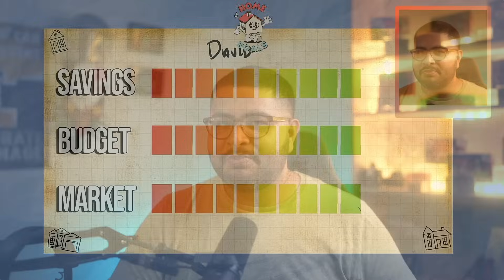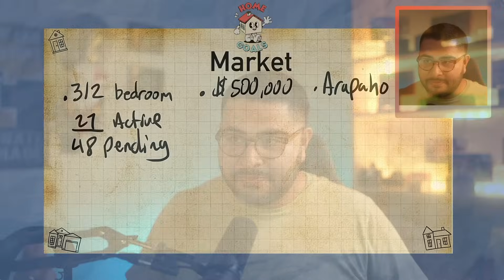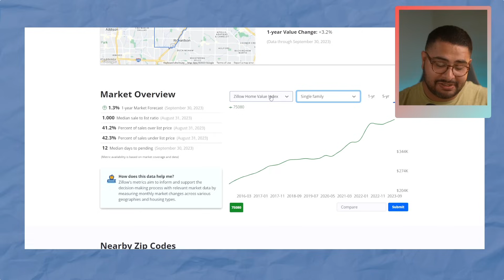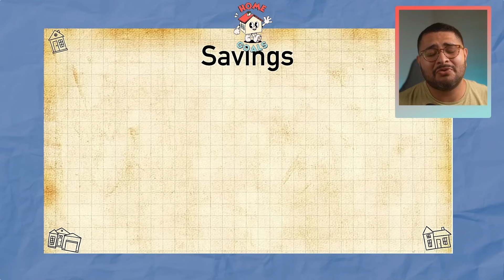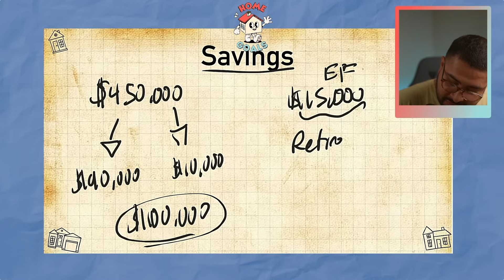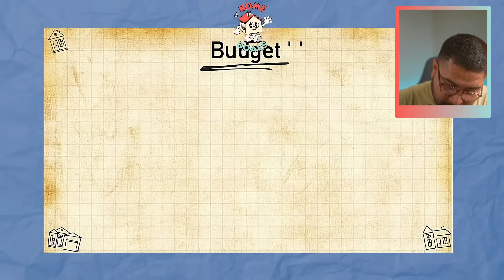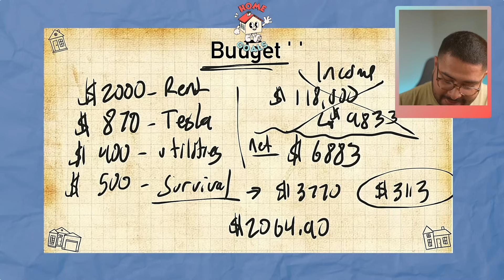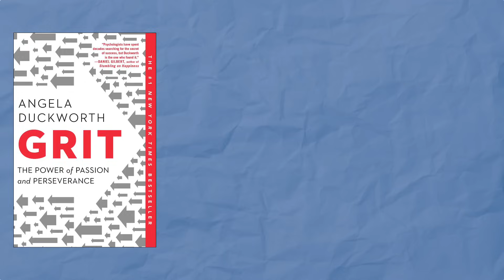$118K/year Software Engineer Is Being Gifted Down Payment By Parents